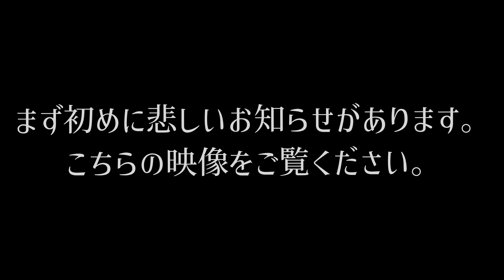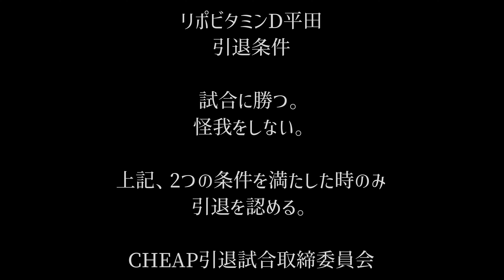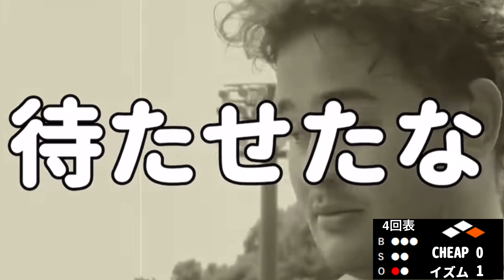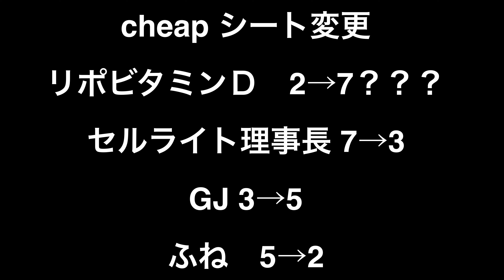【涙腺崩壊】平田ブルーノ感動の引退試合。と言いたいところだったが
本日の動画はクーニンズ杯・神奈川県決勝戦
イズム様

今年は３つの大会に出場予定！
2024年度も野球界を盛り上げます！